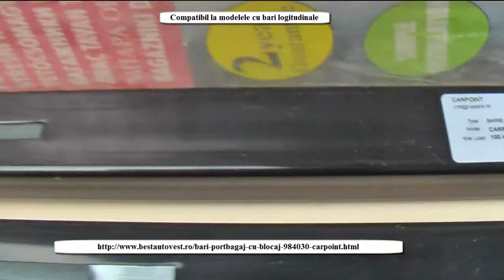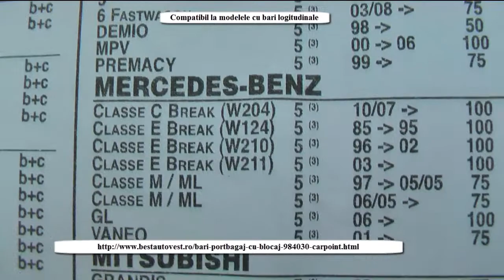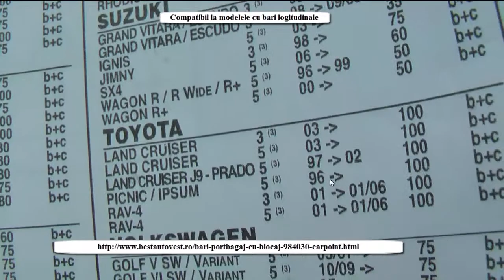Bari portbagaj Chevrolet Captiva, Trans Sport, bare transversale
produs omologat TUV-GS (NFR 19-903-1 ISO 11154-1)
-construite din otel zincat cu un grad ridicat de rezistenta, invelite intr-o teaca protectoare de plastic.
-2 ani garantie.
-sustine pana la 75 kg incarcatura.
-functii blocabile optionale.(Clic AICI pentru a comanda si sistemul de blocare)
Sistemul de portbagaj include - 2 bari si suporturile de fixare .